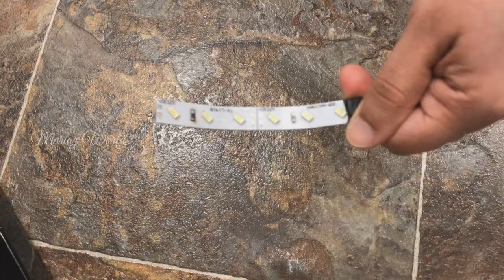How to make easy wall faucet fountain | DIY | Tap fountain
Hi friends. In this video, i will show how to make an easy wall water fountain at home. hope you guyz wil like it. Thank you.

Materials Used:
1. Aquarium bowl
2. Aquarium stones
3. Artificial Aquarium plants
4. Toy faucet
5. Clear flexible tube
6. Submersible aquarium pump
7. Aluminium channel
8. LED Strip

Video Content:
Materials Required: 0:10
Construction: 0:30
Wall installation: 1:50
Wall faucet fountain: 2:30